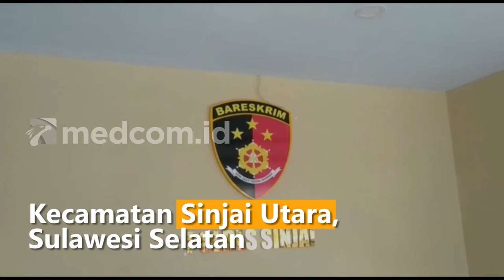Viral! Seorang ASN di Sinjai Menendang Pengendara Motor hingga Terjatuh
Akibat bersinggungan di jalan, seorang ASN di Kabupaten Sinjai, Sulawesi Selatan menendang sepeda motor seorang warga hingga terjatuh.

Peristiwa itu terjadi kemarin di Jalan Bhayangkara, Kecamatan Sinjai Utara. Satu jam setelah kejadian, aparat kepolisian langsung menjemput pelaku dan korban. Saat ini, polisi sedang memproses hukum pelaku dan sudah ditetapkan sebagai tersangka.